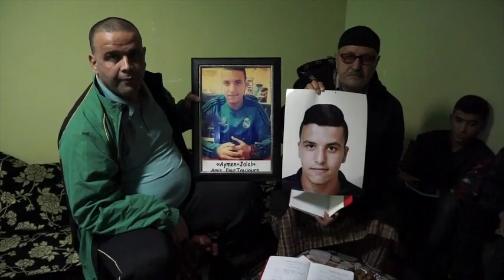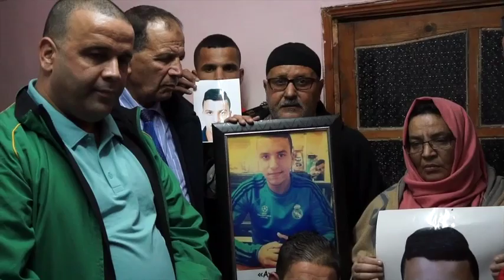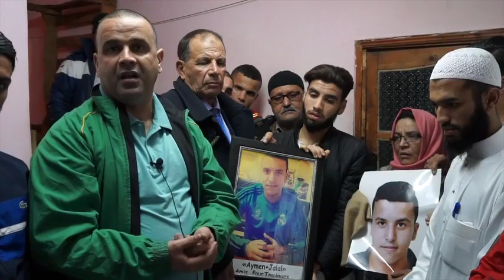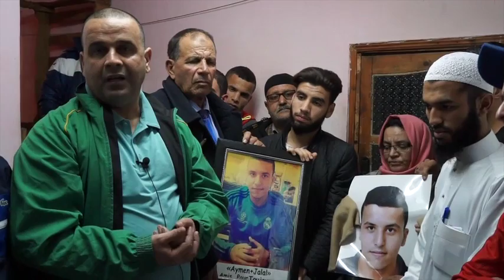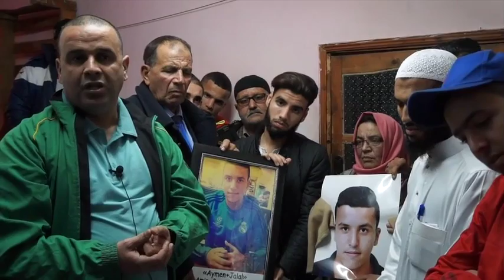LA RADIEUSE rend visite a la famille djallal ( crime hamri ) 2016